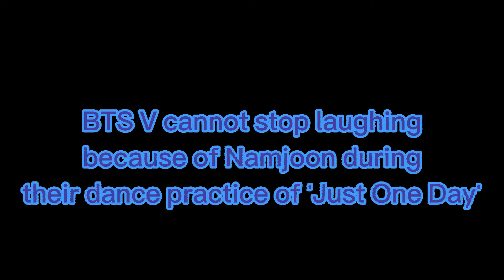V cannot stop laughing at Namjoon || btsarmy taehyjng namjoon #💜 BTS funny moments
I can't stop giggling at V😭😭

credits to @HYBE LABELS @BANGTANTV